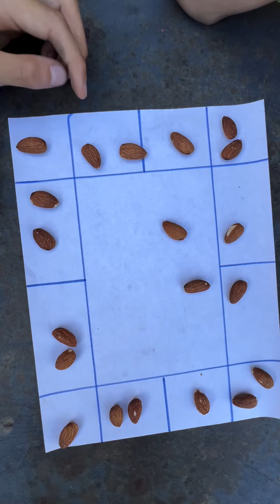Someone should explain this.